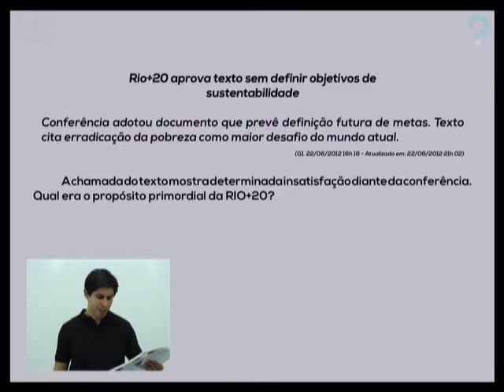PROBLEMAS AMBIENTAIS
As questões ambientais contemporâneas são base de diversas questões da prova do Enem, tanto em Ciências da Natureza como em Ciências Humanas.